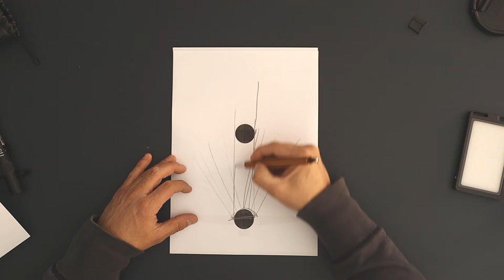Tutti spiegano le luci e io spiego le ombre!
Se conoscete la luce non potete non conoscere le ombre. In questo video vi spiego perché le ombre sono dure e morbide e come si creano.